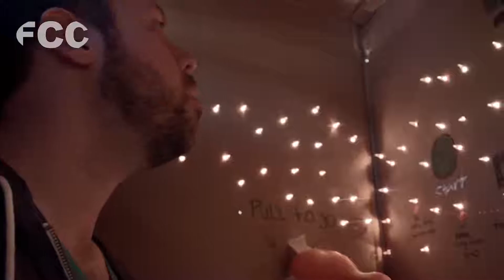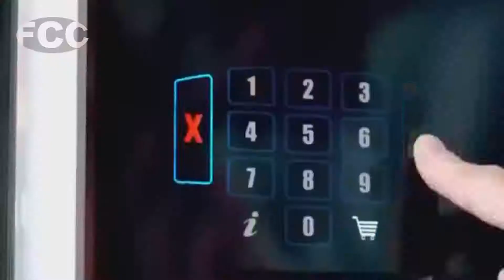15 funny commercials from around the world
15 funny commercials from around the world